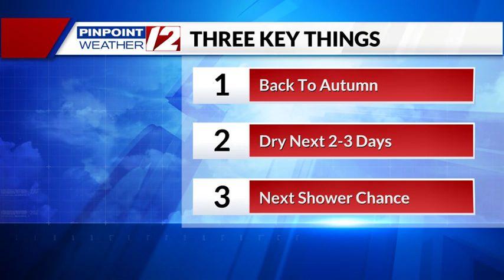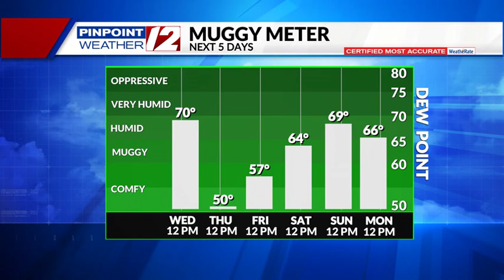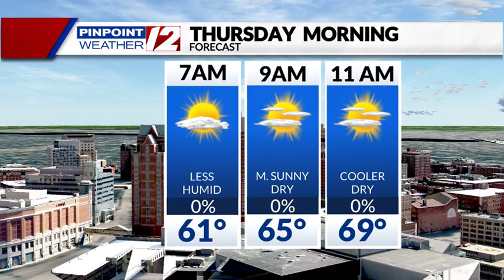WPRI 12 Weather Now 8/28/24 Cooler, Less Humid Thursday